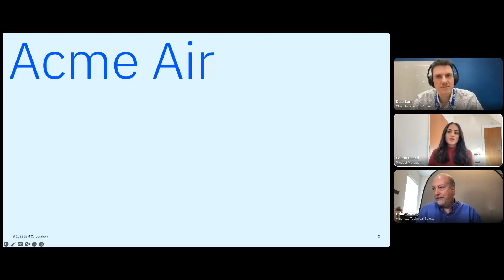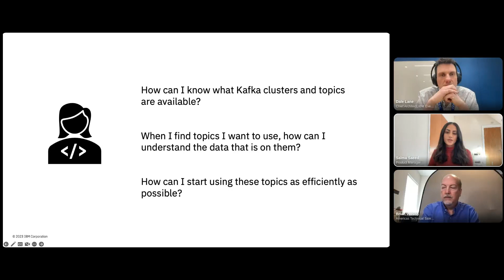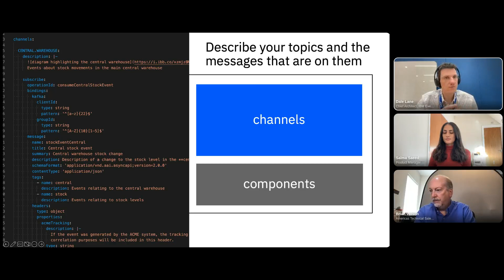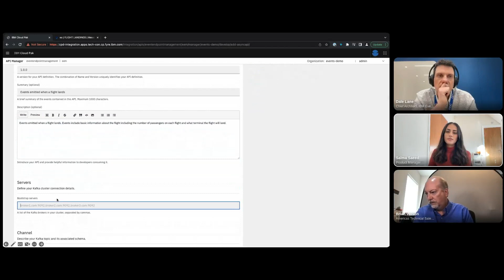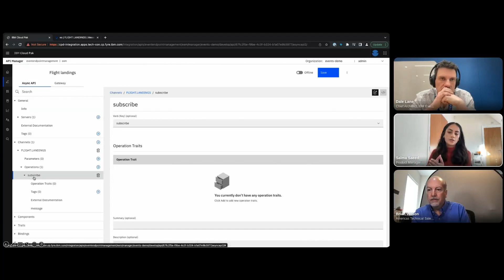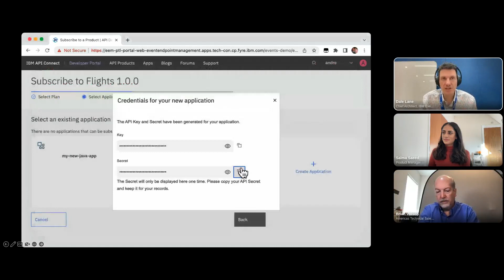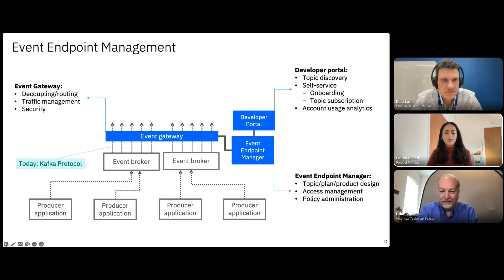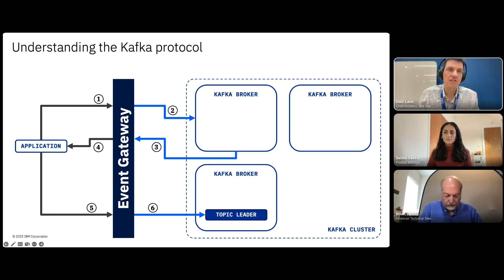313 - Async API and managing events: how they work in practice | TechCon 2023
Session 313 - In the last few years, there's been a lot of traction around AsyncAPI, which is emerging as an industry standard on how to describe topics as events. In this session, learn about how to manage, secure and socialize your events and get a deeper understanding of how the Event Gateway works in practice.